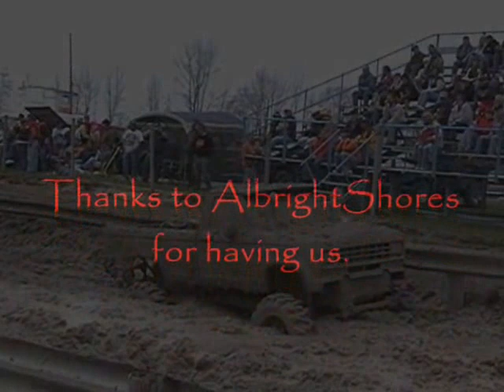AlbrightShores4_30_05Pt5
April 30, 2005. Albright Shores, Michigan. PART 5

-ManiacalOffroad.com is no longer a domain I own or operate.